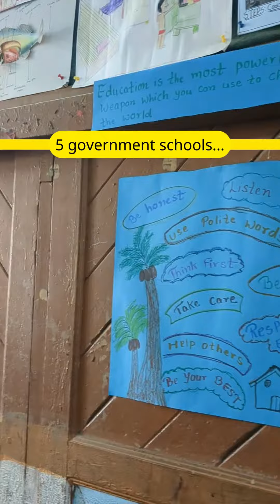Systemic SEL Design Project: A Collaborative Partnership with Municipal Schools!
Apni Shala and Wipro Foundation are working in partnership with Chembur Naka Mumbai Public School, Nehru Nagar Mumbai Public School, Ghalta Marathi MPS, Mohili Village Hindi School, and Tilak Nagar Mumbai Public School towards wellbeing-based school practices. The initiative aims to support municipal schools in developing and implementing a school-wide SEL vision and practices aligned with their unique needs and contexts. This includes monthly professional development of teachers on social-emotional learning, co-facilitation with the Apni Shala team of SEL-aligned circle time, school-wide campaigns for wellbeing and building a wellbeing-centered vision for each school.

Systemic engagement is essential to creating a positive and supportive learning environment for all students. Each school has taken on these initiatives in unique ways. While some schools are using the building as a reminder for wellbeing, other schools are creating inclusive events for the diverse expression of our students.

We are grateful to our MCGM school partners and Wipro Foundation for their ongoing commitment and partnership towards students’ wellbeing. Here are some of the activities from the last few months.